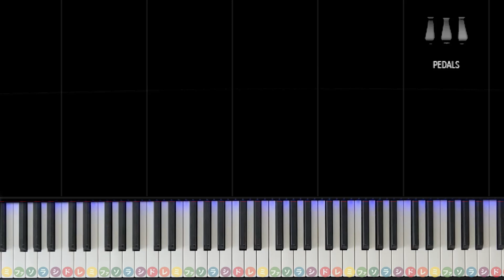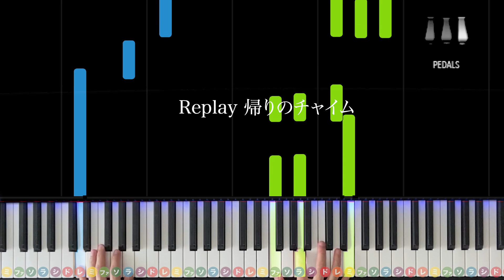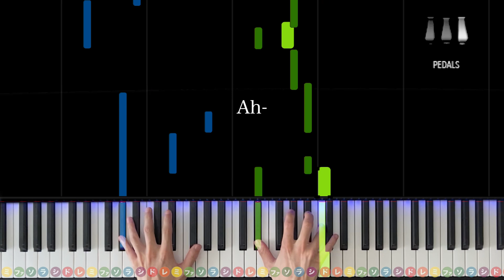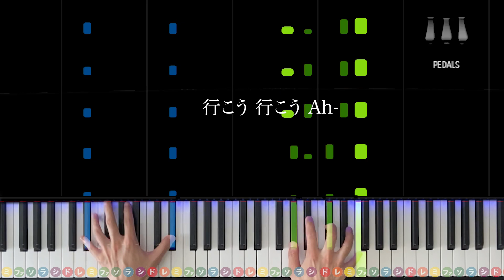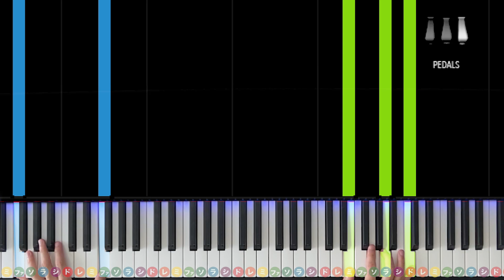「Replay」DISH// Nコン2022 中学校の部課題曲【動画で分かる！ピアノ伴奏の弾き方】レベル4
楽譜はこちらを使用しています

今回はリクエストにお応えしてNコン2022 中学校の部課題曲のDISH//「Replay」の伴奏動画です。
音を切るタイミングなどのニュアンスに気をつけて練習してみてください！